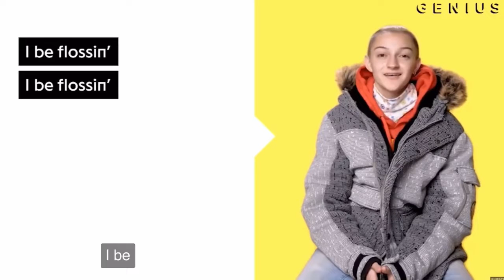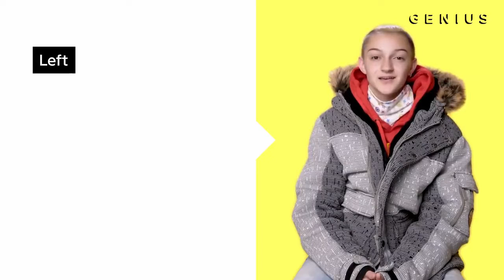Cool slavic song but BACKPACK KID STEALS THE SHOW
YO, I've tried to listen to my fav song, but something weird happened.
Help ME